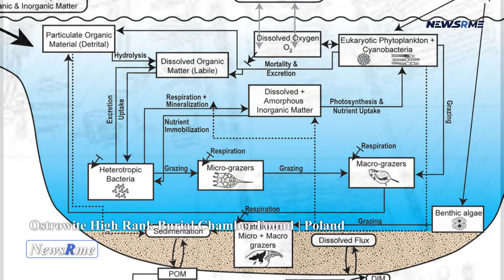Ostrowite high rank burial chamber found | Poland News | NewsRme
In Ostrowite, Poland's Pomeranian Voivodeship, archaeologists have uncovered a burial chamber that includes various high-status grave items.
Researchers from the University of Lodz's Institute of Archaeology carried out the investigation, which was inspired by earlier discoveries of graves and metal bowl pieces in the area.

A wooden building resembling a huge chest or a tiny home was discovered during the most recent excavations, housing the remains of a man who lived between the 11th and 12th centuries AD.